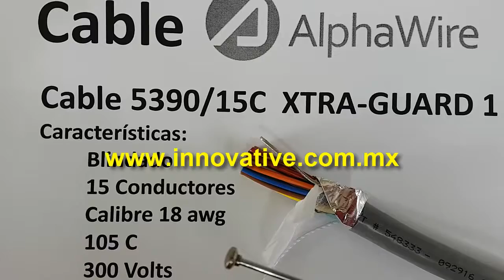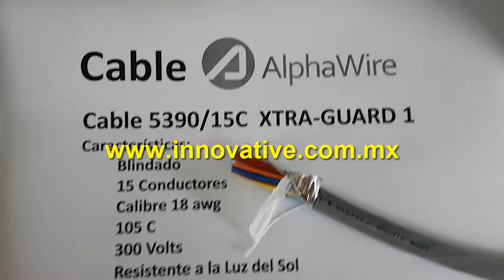Cable 5390 Alpha Wire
Tenemos Inventario de Cables de Instrumentación y Cables de Control. El Cable 5390 Alpha Wire es de la lína Xtra-Guard y es un Cable Multiconductor, Blindado.

El Cabe 5390 Alpha Wire es Calibre 18 awg, y es para 300 Volts y 105 C.
Tenemos el Cable 5390 Alphawire de: 10 x 18, 15 x 18, 20 x 18, 25 x 18, 30 x 18, 40 x 18, 50 x 18 y 60 x 18, desde 10 Conductores hasta 60 Conductores.

Mexico, Tijuana, Mexicali, Ensenada, Tecate, Rosarito, San Luis Rio Colorado, Nogales, Baja California, Baja California Sur, Sonora, Sinaloa, Chihuahua, Durango, Los Cabos, La Paz, Guadalajara, Monterrey,

Cable 5390 Alpha Wire Mexico, Cable 5390 Alpha Wire Tijuana, Cable 5390 AlphaWire Rosarito, Cable 5390 AlphaWire Ensenada, Cable 5390 Alpha Wire Tecate, Cable 5390 AlphaWire Mexicali, Cable 5390 AlphaWire La Paz, Cable Alpha Wire 5390, Cable Alpha 5390,